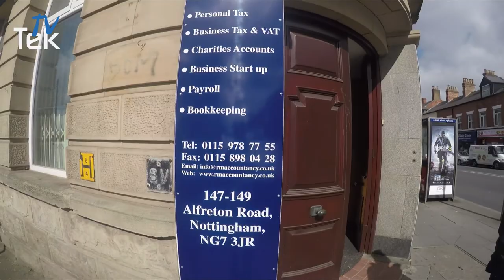A Day In The Life Of | Safian Malik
A Day In The Life Of Tek Coach Safian Malik.